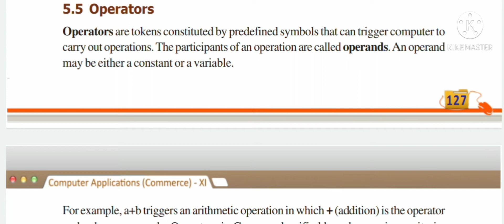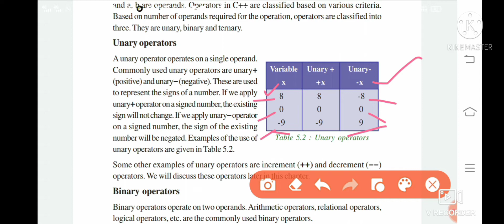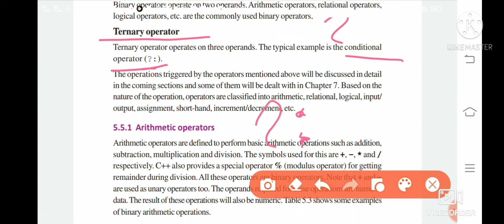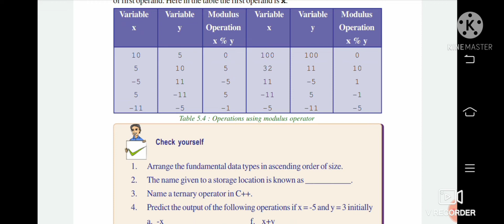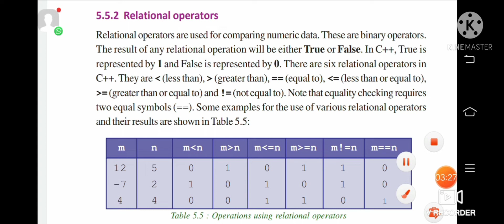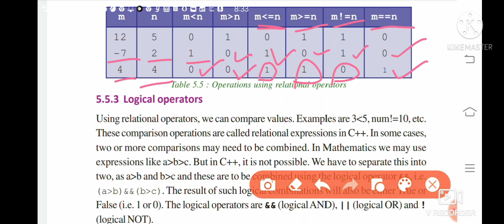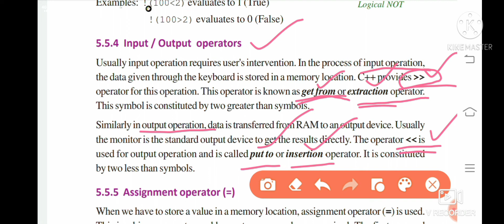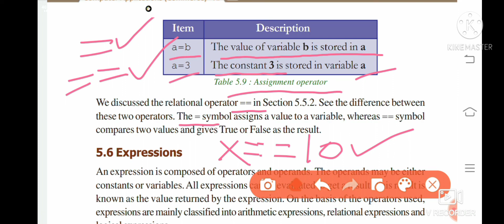C++ DataTypes& Operators//Part1//Plus1//Computer Application